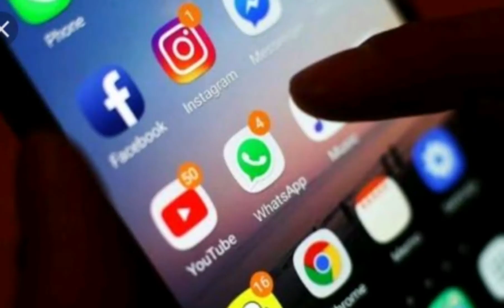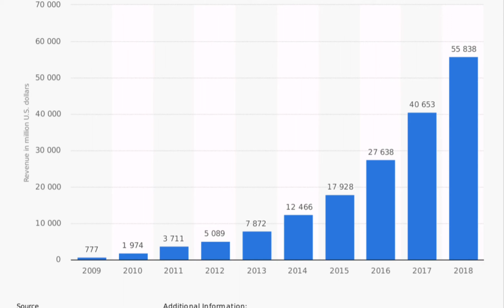Full Information Facebook/ पूरी जानकारी फेसबुक के बारे मे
Full Information Facebook/ पूरी जानकारी फेसबुक के बारे मे plz watch this video